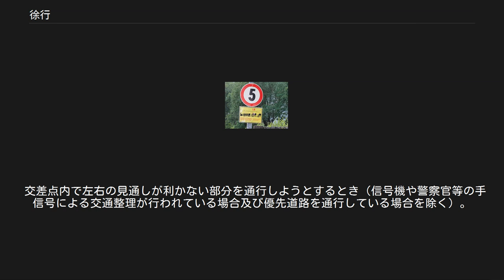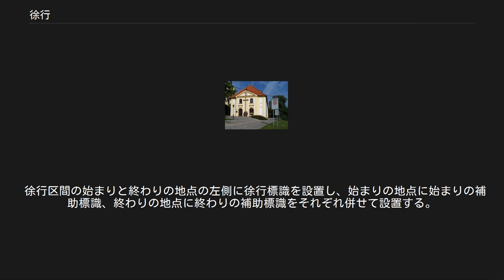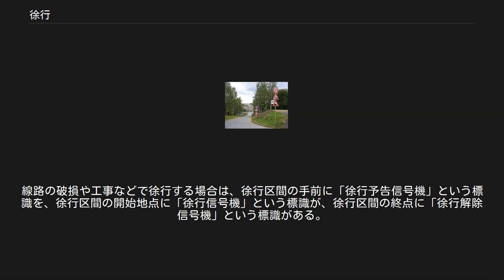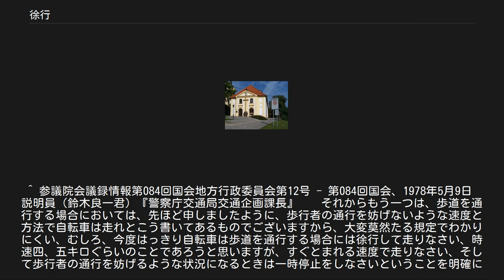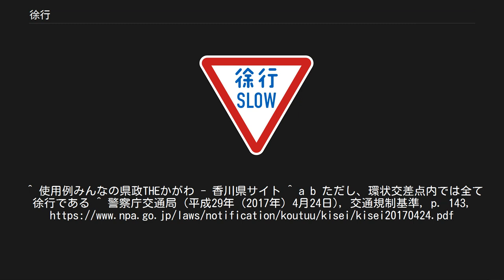徐行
徐行（じょこう）とは、運転における交通法規の用語のひとつ。
 英語が併記された徐行の道路標識(329-A)。
 徐行は道路交通法第二条で「車両等が直ちに停止することができるような速度で進行することをいう。」と定義されている。
最高速度規制と同様に速度を制限するが同法に具体的な速度は示されていない。
 ただ、自転車が歩道を通行するときの「徐行」の例示として「時速4、5キロぐらい」とする警察庁交通局交通企画課長の国会発言がある。
 俗に「最徐行」という言葉もあるが法律では定義されておらず「徐行よりさらに気をつけて通過してほしい」という強調の際に使われる言葉である。
 道路交通法第四十二条により、車は次のような場所を通行するときは徐行しなければならないと定められている。
 「徐行」の道路標識等があるところ。
 左右の見通しが利かない交差点に入ろうとするとき。
（信号機や警察官等の手信号による交通整理が行われている場合及び優先道路を通行している場合を除く）。
 交差点内で左右の見通しが利かない部分を通行しようとするとき（信号機や警察官等の手信号による交通整理が行われている場合及び優先道路を通行している場合を除く）。
 道路の曲がり角付近。
 上り坂の頂上付近。
 勾配の急な下り坂。
 前述の通則のほか、各場面において、道路交通法により車は次のような場合は徐行しなければならないと定められている。
 警察署長の許可を受けて歩行者用道路を通行するとき。
（第九条） 歩行者等の側方を通過するときに安全な間隔がとれないとき。
（第十八条） 道路外に出るため右左折するとき。
（第二十五条） 乗客が乗降するために停止中の路面電車の側方を通過するときに安全地帯があるとき。
または乗降客が居ない停止中の路面電車との間に1.5メートル以上の間隔があるとき。
（第三十一条） 交差点で右左折するとき。
（第三十四条） 環状交差点に入り、環状交差点内を通行し、環状交差点を出るまで。
（第三十五条の二） 交差道路が優先道路や道幅の広い道路であってそれに進入するとき。
（第三十六条） 緊急自動車が法令の規定により停止しなければならない場所を通過するとき。
（第三十九条） 普通自転車が歩道を通行するとき。
（第六十三条の四） このほか普通自転車通行指定部分も参照のこと。
 ぬかるみや水たまりの場所を通行するとき。
（第七十一条一） 身体障害者(車いす、つえ、盲導犬)や保護者が付き添わない児童、幼児、高齢者の通行を妨げないようにするとき。
（第七十一条二、二の二） 児童、幼児などが乗降するため停止中の通学通園バスの側方を通過するとき。
（第七十一条二の三） 道路の左側部分に設けられた安全地帯の側方を通過する場合において、当該安全地帯に歩行者がいるとき。
（第七十一条三） 公安委員会ではなく、道路管理者によって範囲が指定されない標識が設置されることがある。
 徐行区間の始まりと終わりの地点の左側に徐行標識を設置し、始まりの地点に始まりの補助標識、終わりの地点に終わりの補助標識をそれぞれ併せて設置する。
 ただし、規制区間がおおむね30メートル未満の場合には始まりの補助標識の代わりに「ここから○○ｍ」の補助標識を設置することで終わりの標識を省略することができる。
 徐行は日本独自の規制であるが、類似の最高速度規制は世界中で見られる。
 いつも同じところで同じように速度を落として走る制限速度とは異なり、臨時に速度を落として走ることをいう。
制限速度がカーブやポイントで減速するのに対して、徐行は強風・豪雨などの自然災害や、それによる線路の破損、また工事などで線路がしっかり踏み固まっていない場合などに行う。
 徐行の区間や速度はあらかじめ通告がある。
線路の破損や工事などで徐行する場合は、徐行区間の手前に「徐行予告信号機」という標識を、徐行区間の開始地点に「徐行信号機」という標識が、徐行区間の終点に「徐行解除信号機」という標識がある。
この信号機については日本の鉄道信号#臨時信号機を参照。
 ^ 参議院会議録情報第084回国会地方行政委員会第12号 - 第084回国会、1978年5月9日　説明員（鈴木良一君）『警察庁交通局交通企画課長』　　それからもう一つは、歩道を通行する場合においては、先ほど申しましたように、歩行者の通行を妨げないような速度と方法で自転車は走れとこう書いてあるものでございますから、大変莫然たる規定でわかりにくい、むしろ、今度はっきり自転車は歩道を通行する場合には徐行して走りなさい...